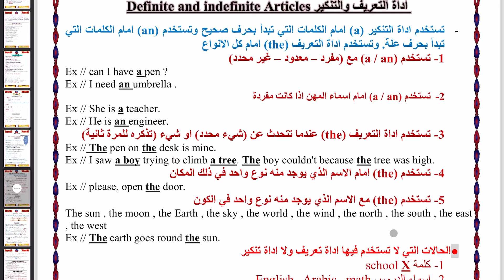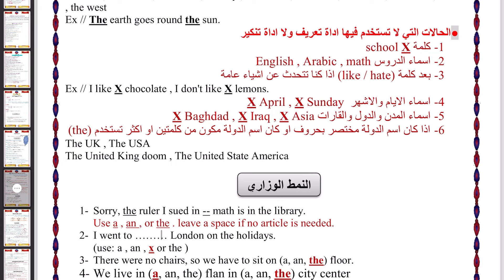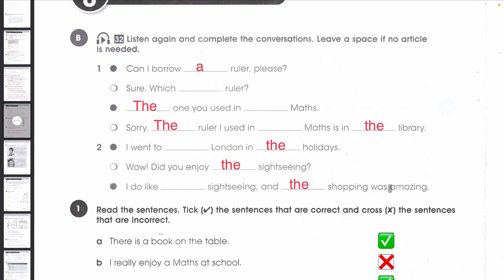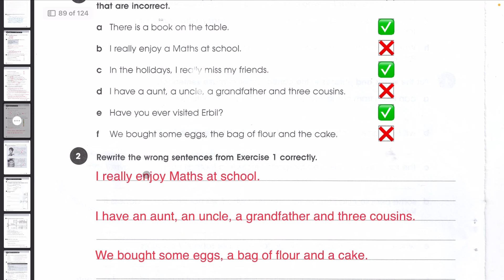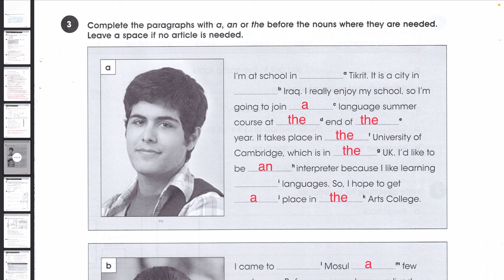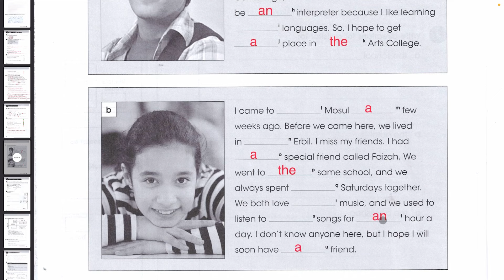نشاط انكليزي ثالث متوسط حل صفحة 92 وصفحة 93 من المنهج الجديد 2025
الفواصل الزمنية
  0:00 الشرح
10:45 حل التمارين

‏في هذا الفيديو يتم حل صفحة 92 وصفحة 93 من كتاب النشاط الجديد للصف الثالث متوسط المنهج الجديد 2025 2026